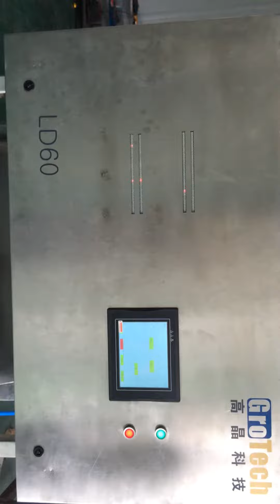Hefei growking optoelectronic plastic granules color sorter by belt type color sorter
our belt type color sorter machine not only can sort plastic ,but also also can sort beans ,nuts ,peanuts and etc.
by the way,we are company created by R&D team,and our team used to work for OEM for DELTA USA.which is selling well in American and South American countires.